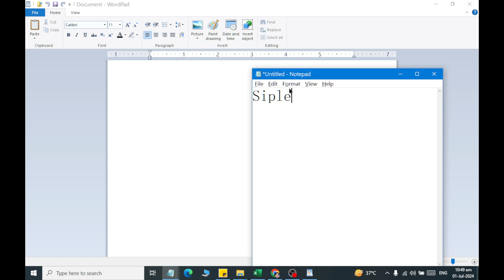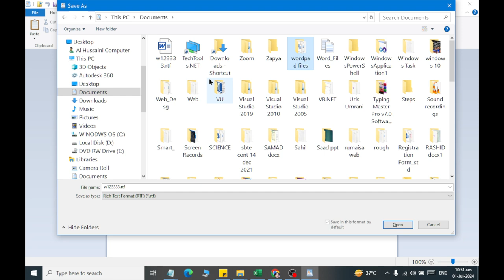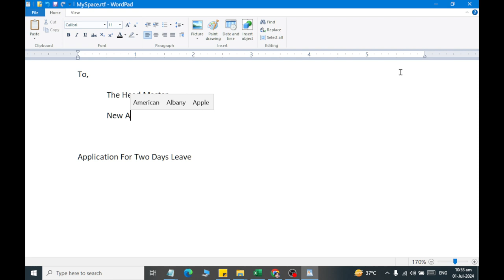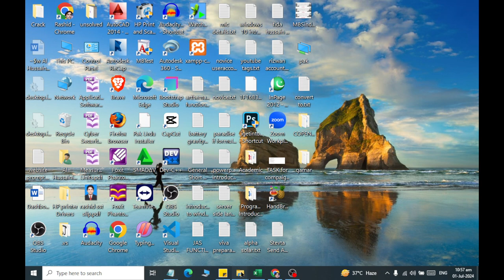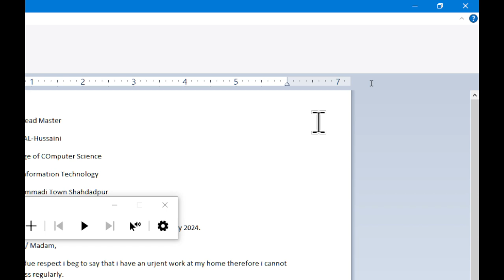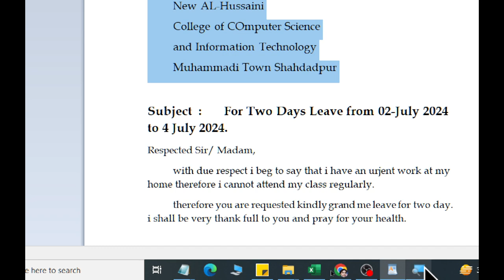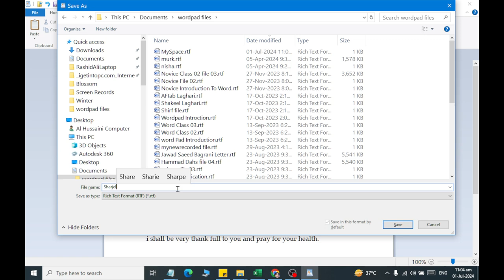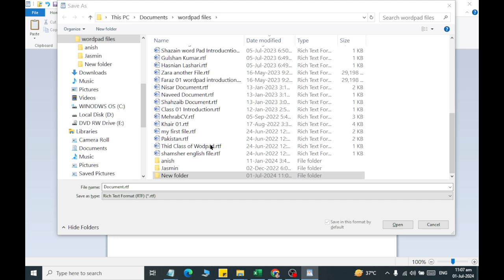Class 08 Introduction and Usage of Ms Wordpad